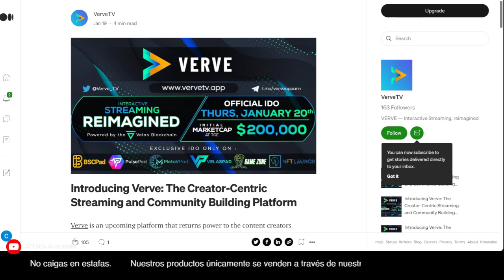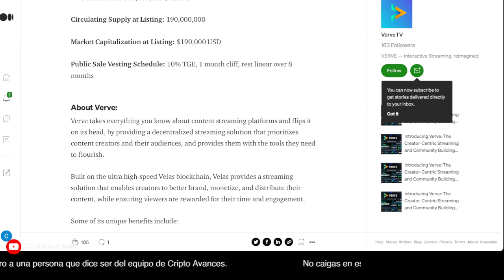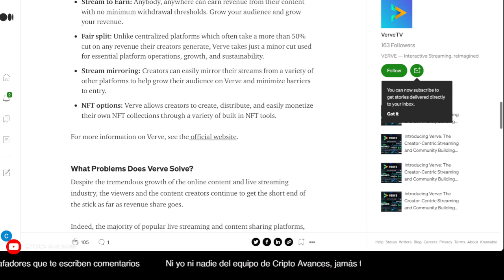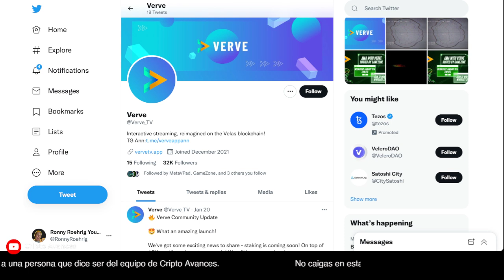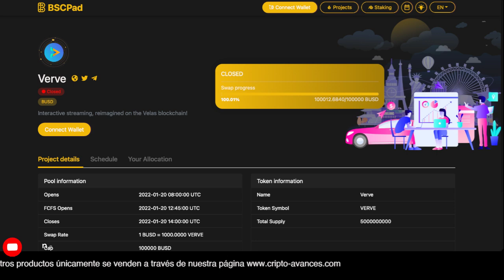Verve TV Launch el 20 de enero 2022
No te pierdes el lanzamiento de Verve TV el dia 20 de enero 2022.
(Todos los Bonos por tiempo limitado)